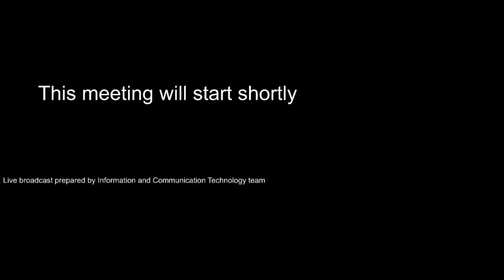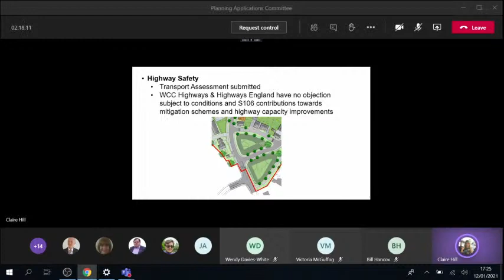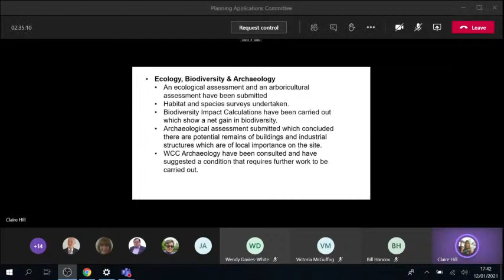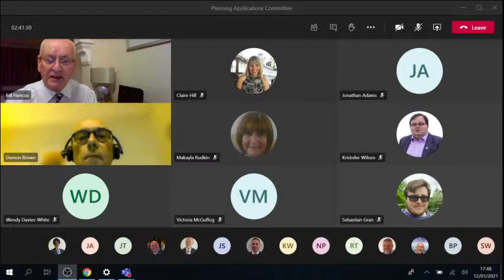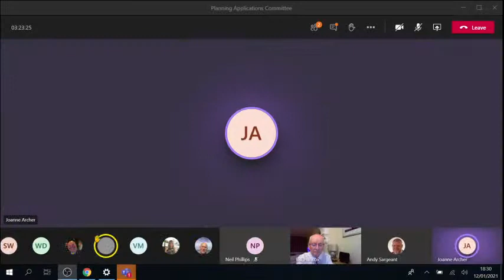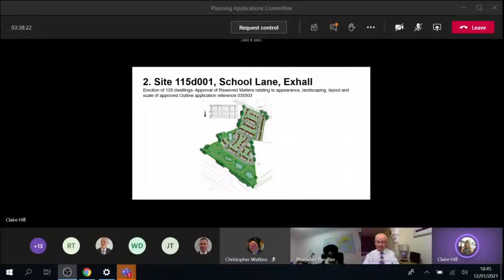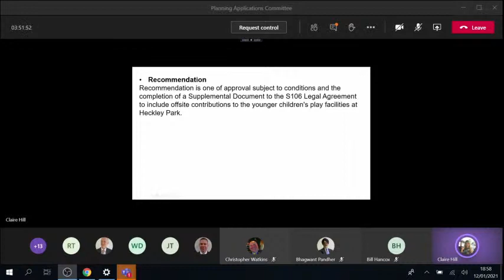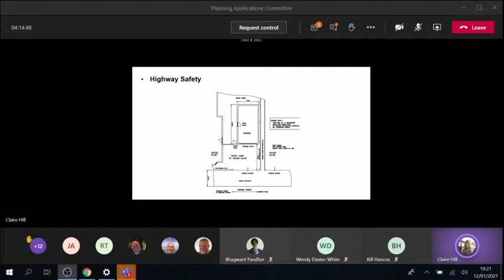Planning Applications Committee - 12th January 2021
Nuneaton and Bedworth Borough Council's Planning Applications Committee held on  Tuesday 12th January 2021.